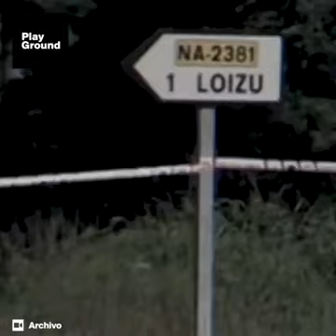Sanferminetan indarkeriaz hil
Matar violentamente en sanfermines